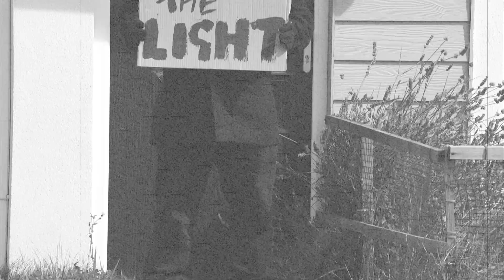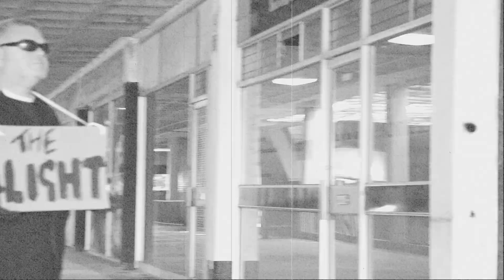The Inklings - Welcome To The Light (Official Video)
The official video for Welcome To The Light by the Inklings
Taken from the forthcoming album 'Return Of The Puppets'.

Filmed by Arra Videos.